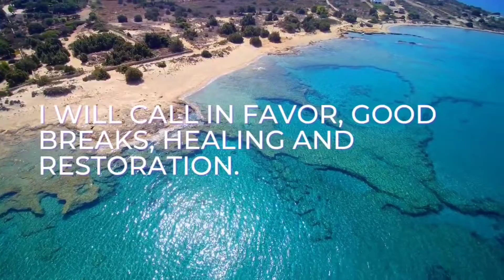💗💗 Urgent Message | Supernatural Answers For You | ADONAI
Miracles are happening right now for you.